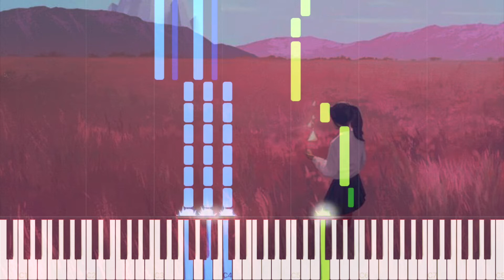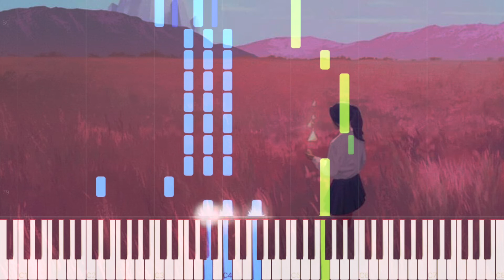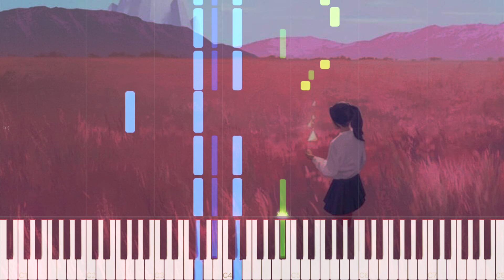Glimmer - LIONE, Heather Sommer (Piano Tutorial)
Here is my piano cover of Glimmer (ft. Heather Sommer) by LIONE. Definitely gave me some Porter Robinson vibes, hope you enjoy!

\\ Information \\
♬ Title ▸ Glimmer
♬ Artist ▸ LIONE, Heather Sommer

\\ Misc. \\